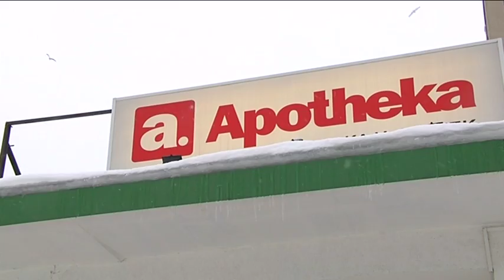PRILLITOOS Edekabel 2010